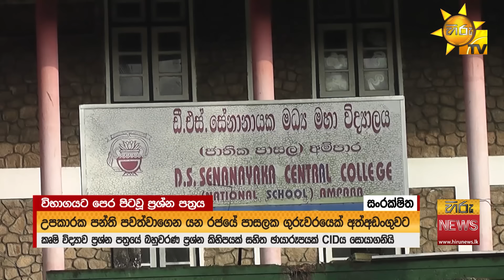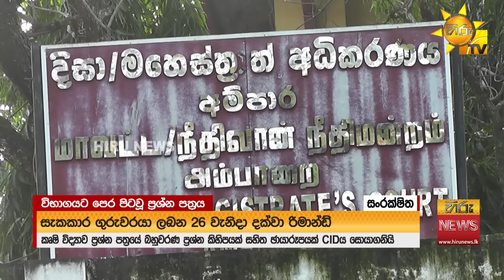විභාගයට පෙර ප්‍රශ්න පත්‍රය එළියට දැමූ ගුරා අත්අඩංගුවට - ප්‍රශ්න පත්‍රයේ Photo එක කාටහරි යවලද?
විභාගයට පෙර ප්‍රශ්න පත්‍රය එළියට දැමූ ගුරා අත්අඩංගුවට - ප්‍රශ්න පත්‍රයේ Photo එක කාටහරි යවලද? - Hiru News